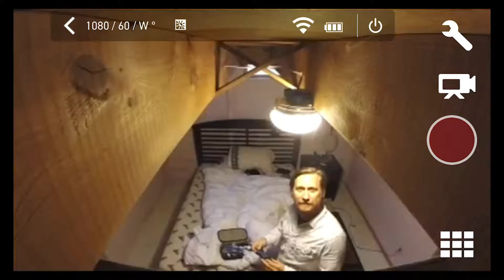scardy cat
Tyler thinks the cat is real.